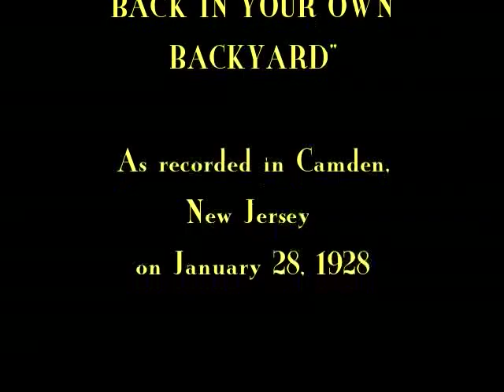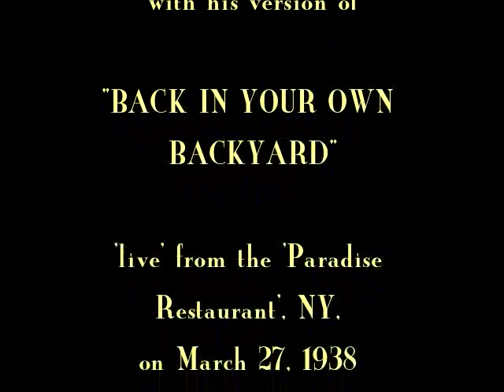Bunny "versus" Bix ∽ "BACK IN YOUR OWN BACKYARD" ∽ 1928 & 1938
This time, all necessary information will be found in the video. -- So, just get some gin in a coffee cup, switch to full screen, lean back, and enjoy!

RE: The gin -- This is *not* recommended if you're under age. It will work fine with some soft drink as well.

For the adults: As soon as it's Bunny's turn, take bourbon on the rocks ;)

Cheers!

This video is dedicated to Mr. Michael P. Zirpolo who has published a biography on trumpeter Bunny Berigan: